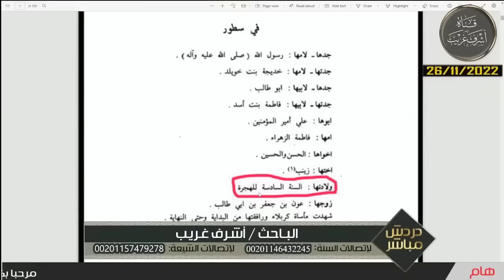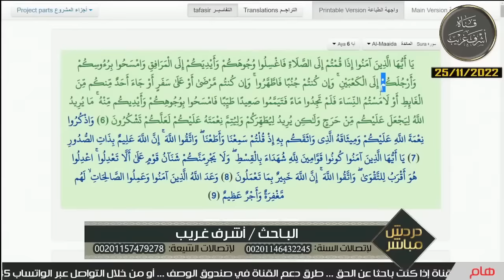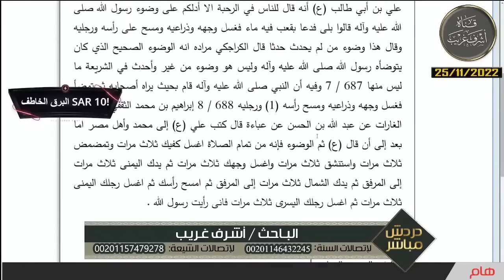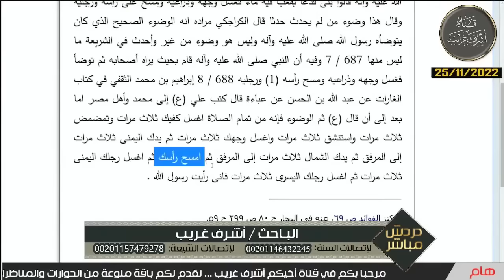دردش مباشر // الاتصالات على الشيعة 38 // سؤالك في الأصول